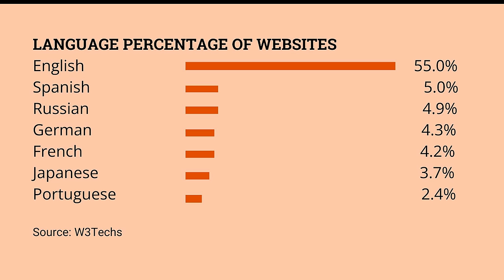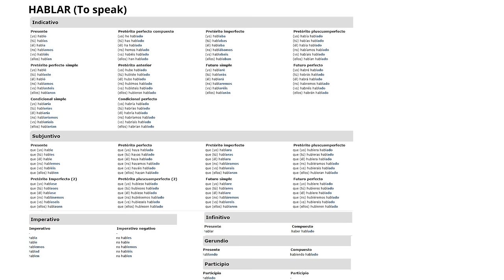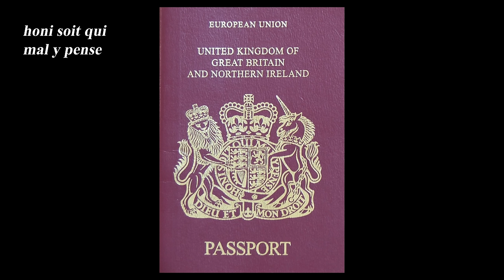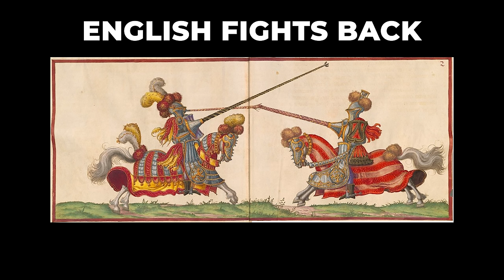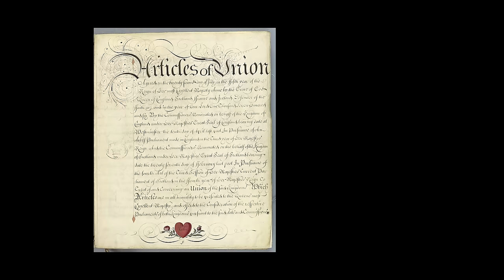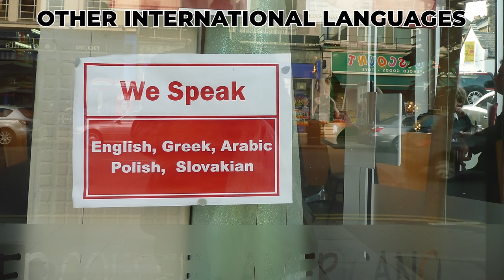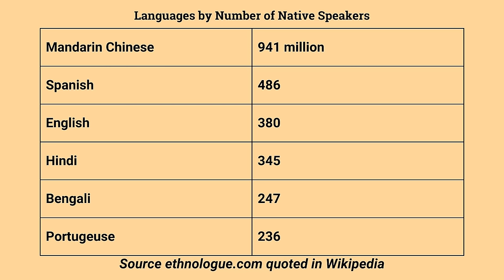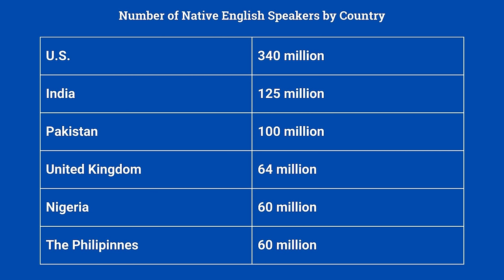How English Became The Global Language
Why is English the international language. Is it because of invasion and colonialism or is there more? Is there something about English that makes it an excellent choice as the global tongue? We look at 1000 years of history, take a look at the stats (which are often misleading) and more.

Sign up for the LetThemTalkTV newsletter here. It's full of interesting insights and stories about the English language and it's free!

00:00 Lots of Statistics
01:03 Why English?
03:33 The Death of English?
07:32 The Fightback
12:07 A Side note about Scotland
12:36 Colonisation and America
16:08 Industry and Empire
18:17 Who speaks English and Wikipedia's misleading stats

CREDITS
By Flappiefh - Own work from:Natural Earth ;The origin and early spread of the Black Death in Italy: first evidence of plague victims from 14th-century Liguria (northern Italy) maps by O.J. Benedictow., CC BY-SA 4.0,

Sources
History of English Podcast

A History of the English Language
Baugh, Albert C,Cable, Thomas

The Adventures of English - Melvyn Bragg
Mother Tongue - Bill Bryson

The Story of English Paperback - Robert McCrum